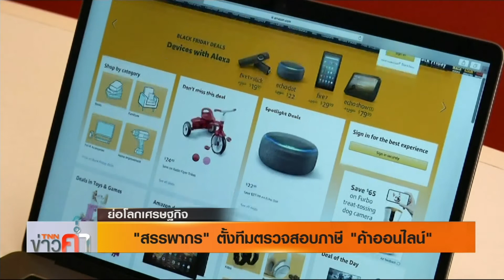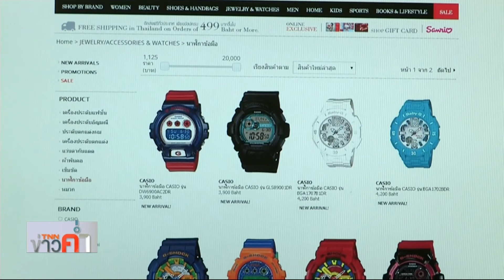รายการ ย่อโลกเศรษฐกิจ - "สรรพากร" ตั้งทีมตรวจสอบภาษี"ค้าออนไลน์"